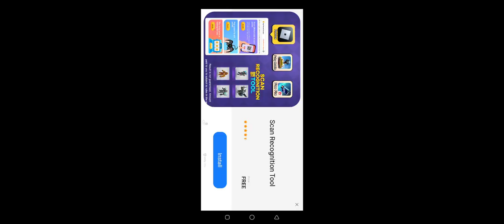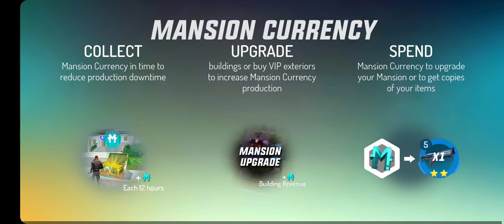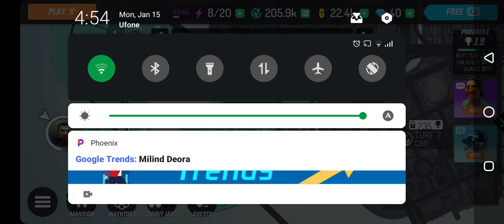first time playing gangster vagus orgains